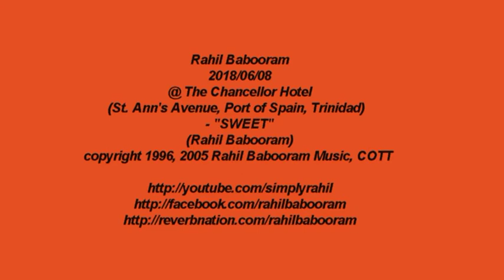Rahil Babooram 2018/06/08 @ The Chancellor Hotel - "SWEET" (Rahil Babooram)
Rahil Babooram 2018/06/08 @ The Chancellor Hotel
(St. Ann's Avenue, Port of Spain, Trinidad)  - "SWEET"